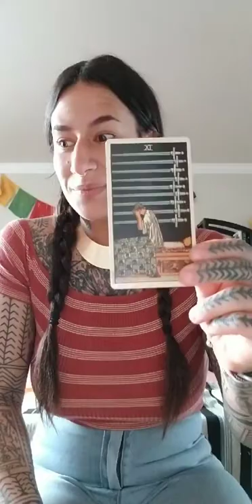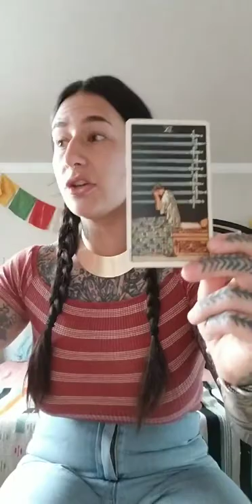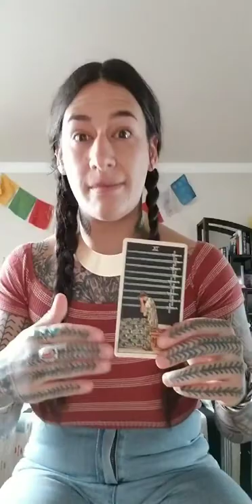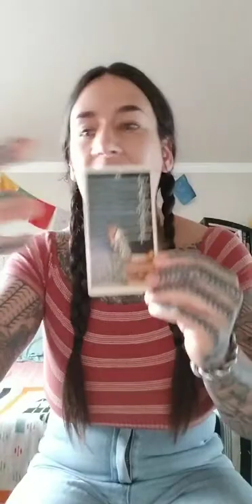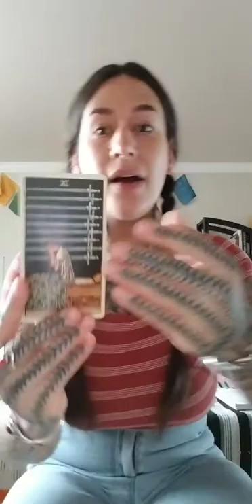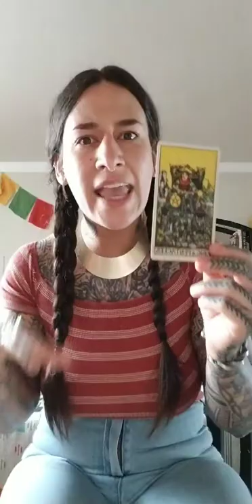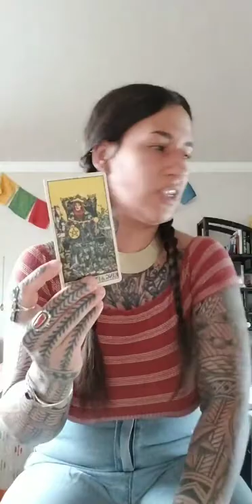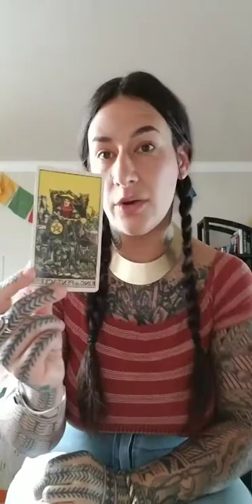Stop Using the Past to Hurt Your Own Feelings...What's the Mood Monday Tarot Pull - May 7th, 2018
This was a powerful live from 2018, the very beginning of my journey of sharing.

TIMESTAMPS
7:05  - What's the Mood Card
8:08 - Shadow Work & the Collective Dark Night of the SOUL
9:00 - THE REAL PURPOSE OF SHADOW WORK
10:10 - Time Travel
11:15 - A REFRAME for your past
12:45 - How to LET GO of feelings about the past
17:47 - The Feminine Energy Wound 𓆙Internalizing & perpetuating pain
20:20 - All your questions are answered...by You
20:45 - The Cave, The Highest Self, the Evolutionary Blueprint
22:18 - YOU MATTER, YOU COUNT
22:30 - THE METAPHYSCIAL MEANING OF THE KING OF PENTACLES
24:12 - How ENTRAINMENT functions
25:10 - what is COGNITIVE DISSONANCE?
26:56 - The Suits of Tarot - the Order of Operation of Manifestation
27:40 - Why we have the WORLD we have...and a WAY to shape it
32:50 - CREATING A SERVITOR - Chaos Magic tings
37: 30 - "The Big Bang"

Hello my sweet darlings!

The energetics of my World have completely shifted the past few months and I'm creating containers & experiences beyond anything I've ever offered before!

And since the frequency of my ART has calibrated to a deeper, wider, more VOLUMINOUS expression of Consciousness, I want to invite the public to witness my evolution. from the very beginning of sharing my journey.

I want all who are called to be able to see the TRANSMUTATION that one DEVOTED to their TRANSFORMATION undergoes.

There will be within each of these videos, things that STILL SLAP for me as well as views, lenses, perspectives, and even word choices that I have since vibrated BEYOND. And yet, this is the TRUTH of where I have been and I want to share it with you.

I'll be teaching more on ENERGETICS, POLARITY, ALIGNMENT, and RELATIONSHIPS there.
That's what's truly in my Heart & Field now!

My GREAT WORK is The Temple of Embodiment.

This is my premiere program for the Consciousness Explorers ready to dance beyond the Outer Limit of what is Known with other Transmutational Characters in a Creative, Collaborative Community.

You can read more about me on my website or become more familiar with my current frequency on my instagram.